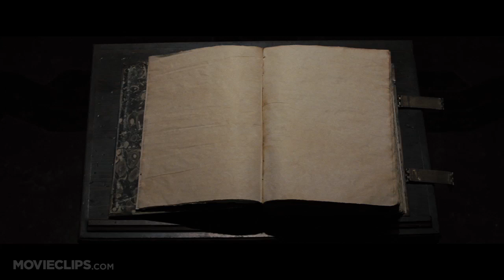Beautiful Creatures Movie CLIP - You Can Do It (2013) Alice Englert Movie HD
Ethan longs to escape his small Southern town. He meets a mysterious new girl, Lena. Together, they uncover dark secrets about their respective families, their history and their town.

Writer:
Kami Garcia
Margaret Stohl

Composer: